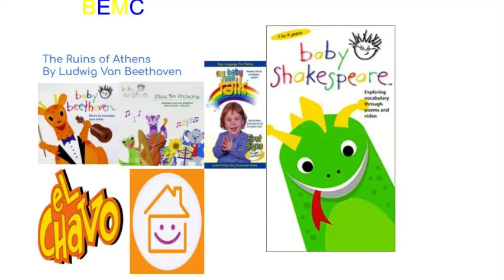BEMC No 157 ‐ The Ruins of Athens